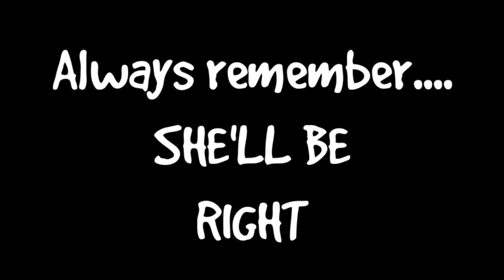Collie | Rapids | Rope Swing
Went down to Collie for the day with the crew. Found some rapids and decided to go down them on an inflatable boat and a mattress. Then we hit a lake and swing form a tree with a rope. I will be start doing some vlogs on my next adventures.